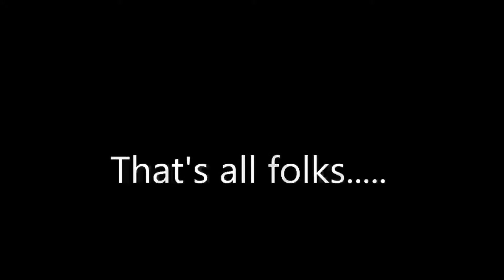FPV Wing Surfer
Modded prop with APC 6x4E, had to adjust motor angle to near level, otherwise would tend to push nose down.